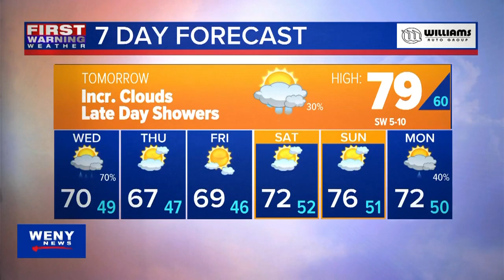9.11.23 Joe Veres' Late Night Forecast